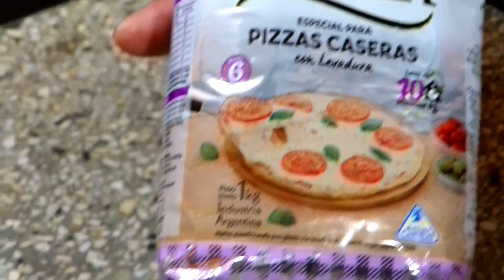Pizza en la plancheta - 3 variedades - rico y fácil - Locomau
En este nuevo episodio 3 variedades de pizza, especial, calabresa y napolitana, en la plancheta, rico y fácil.
Mucho color mucho sabor!
Saludos!!